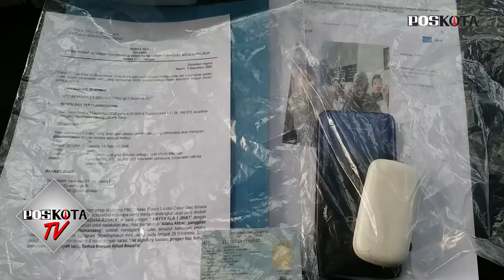PENYEBAR ADZAN JIHAD, DIBEKUK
Kabid Humas Polda Metro Jaya Kombes Yusri Yunus mengatakan, tersangka mengunggah video adzan Jihad lewat akun Instagram miliknya @hashophasan.

Dari tersangka petugas menyita 2 Handphone dan akun Instagram @hashophasan. "Pelaku menyebarkan rekaman video beberapa orang mengumandangkan adzan yang ganti dengan " HAYYA'ALA I JIHAD"," kata Yusri di Mapolda Metro Jaya, Kamis (3/12/2020).

Dalam aksinya, tersangka yang bekerja sebagai kurir kliring dokumen di PT. Trasnasional Grub Solution ini, kata Yusri tergabung ke dalam group Whatsapp FMCO News (Forum Muslim Cyber One).